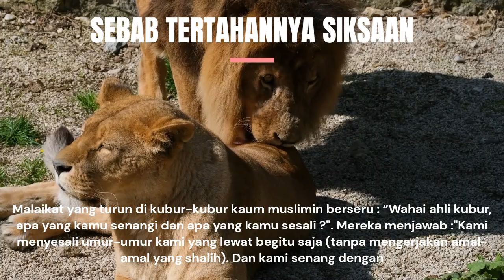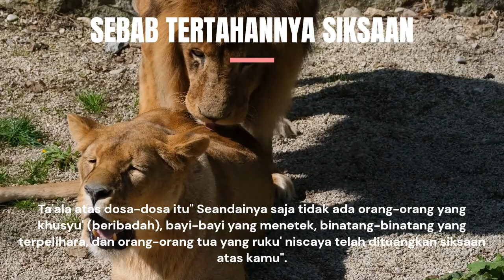SEBAB TERTAHANNYA SIKSAAN